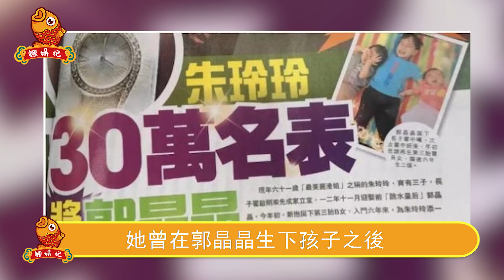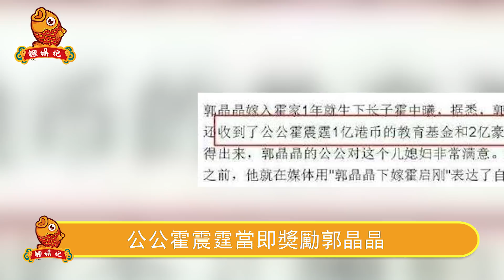朱玲玲不在隱瞞！罕見公開獨寵郭晶晶真相，40歲郭晶晶豪門地位曝光，難怪與霍震霆離婚離婚甘願淨身出戶。【鲤娱记】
朱玲玲不在隱瞞！罕見公開獨寵郭晶晶真相，40歲郭晶晶豪門地位曝光，難怪與霍震霆離婚離婚甘願淨身出戶。